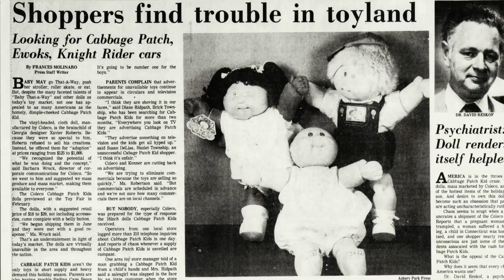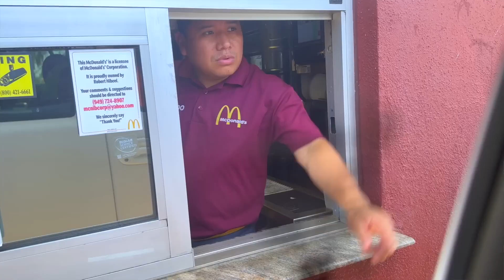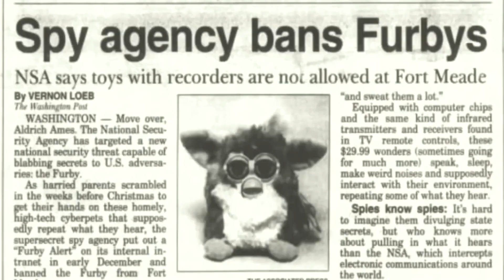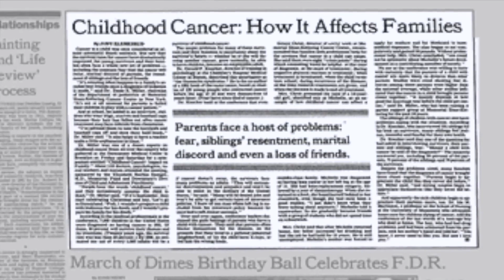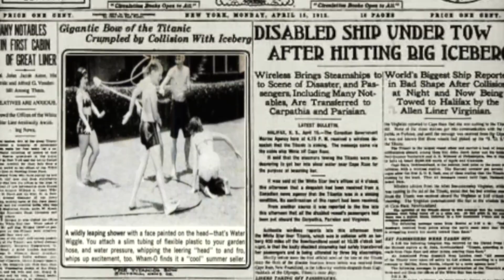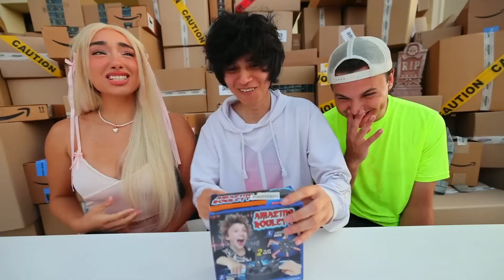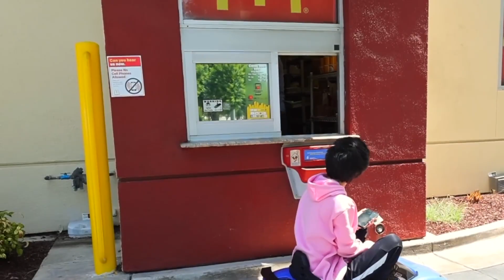DANGEROUS & Banned Toys - A Stokes Twins Reaction video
Today's video is a reaction video to a Stokes Twins compilation of 100 dangerous and BANNED/discontinued childhood toys that have, in many cases, caused many children to get injured, dismembered or even killed through faulty designs and/or just plain old "what were they thinking" when they came up with this toy idea.

Sometime the toy idea may have had merit initially, but either through design flaws or execution issues, the toys just became DANGEROUS and, in many cases, have either been fully discontinued, even outright banned by multiple countries.

We release 2 new episodes each week. Most of our stories are true stories submitted by viewers like yourselves. So, if you have a unique story, that is especially scary, please get in touch with us at . Otherwise, we reenact classic horror stories and folk tales as well as tap the minds of our staff storytellers to bring you the most original and spine-tingling horror and scary stories that are at once, creepy, nightmarish, chilling, haunting, scare the pants off you, raise the hair on the back of your neck, paranormal, and harrowing chills. The horror genre will never be the same!

Inspired by Mr Nightmare, Chilling Stories, Whispered Diaries, Wansee Entertainment, Slapped Ham, What Lurks Beneath, Southern Cannibal, Blue_Spooky, Horror Shorts Party, Spooky Vibes, Daicy Maria, The Sealed Tapes, Lazy Masquerade, Lets Read, MrBallen, and other scary storytellers but with our own unique spin and flair.

Inspired by 2 Disturbing True Home Alone Horror Stories.
Inspired by 3 Disturbing True High School Stories
Inspired by 4 TRUE Scary Unsettling Horror Stories I True Scary Stories
Inspired by 31 Horror Stories Animated (Compilation of April 2023)
Inspired by 4 True Scary Stories to Keep You Up At Night (Vol. 167)
Inspired by 18 True Scary Horror Stories Animated Compilation
Inspired by This National Park has a DEATH TRAP

Accreditation credit for creative commons footage usage to: @StokesTwins

Memberships start at only $2 a month.

Get the best Halloween costumes...at the best price with this